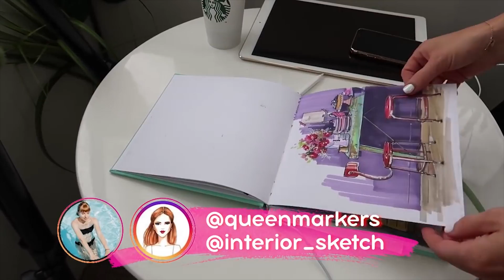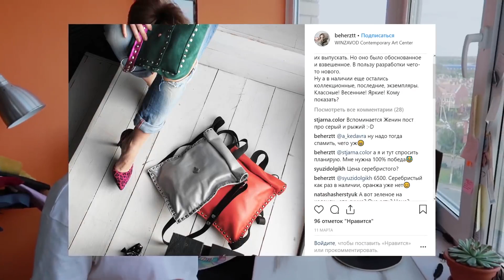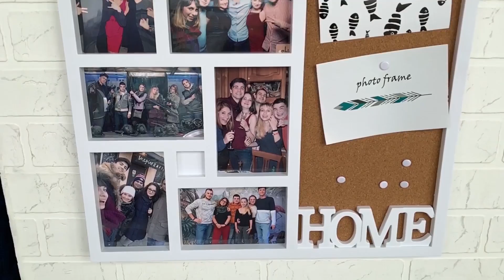ИДЕАЛЬНЫЙ балкон. Наведи порядок! 6 РЕАЛЬНЫХ примеров. Лоджия. Ремонт на балконе. Ольга Качанова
Если вы девушка, женщина, мама, то вам будет интересно!